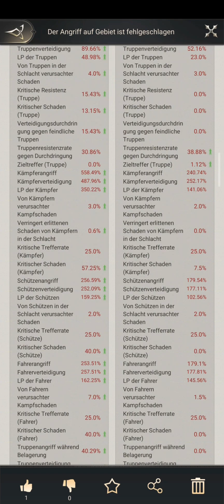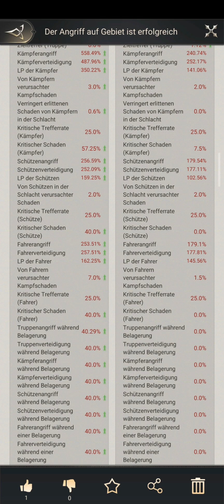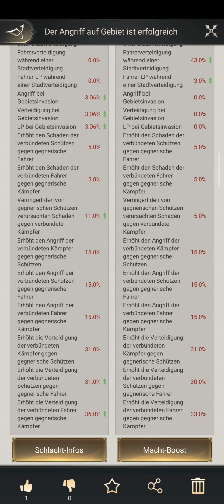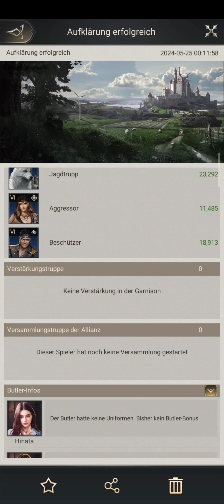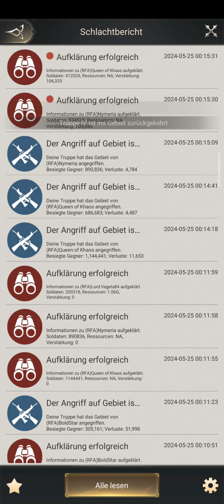Nations of Darkness S9 vs S18 | SvS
Infos: The game is called Nations of Darkness, I'm playing on server 18, I'm in the GVW alliance.

I hope you have fun and you like the video.

Music in Vid: Neffex & NCS